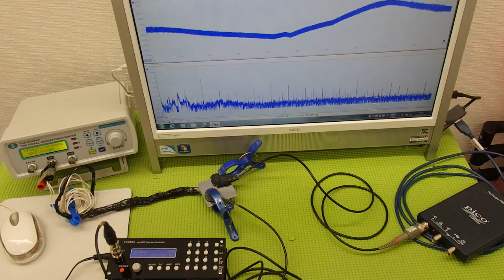音圧測定装置：超音波テスターを利用した実験動画 ultrasonic-labo